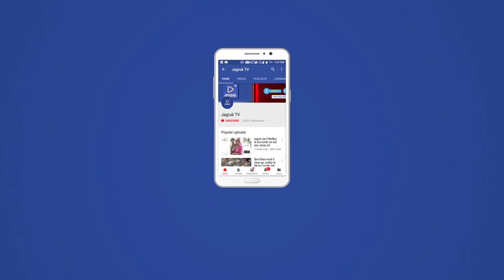JAGRUK TV:बाड़मेर :पुलिस की रात्रि गश्त का स्टिंग ऑपरेशन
बाड़मेर- शहर के देर रात में चोरियों की घटनाएं लगातार बढ़ रही है। पिछले महीने भर में 6-8 चोरियों की घटनाएं शहर के ढाणी बाज़ार से लगाकर प्रताप जी की प्रोल के दायरे तक घटित हो चुकी है। घटनाओं को लेकर बाड़मेर एसपी ने शहर कोतवाल के साथ रात्रि गश्त का निरीक्षण किया था।